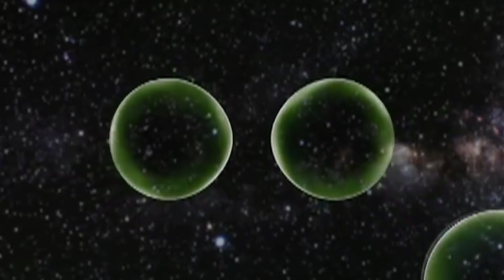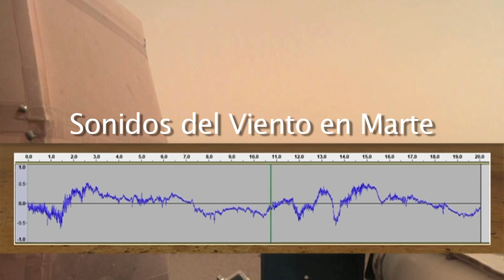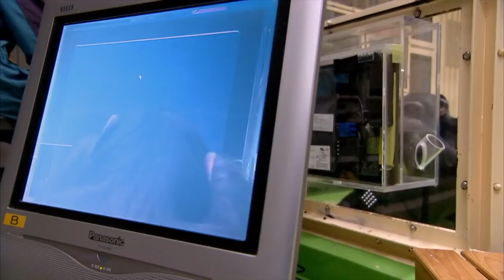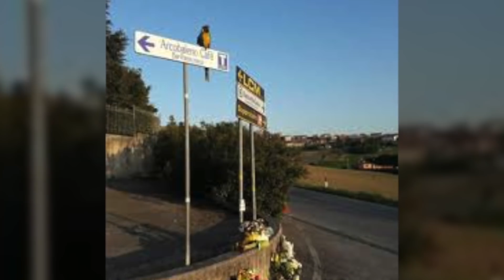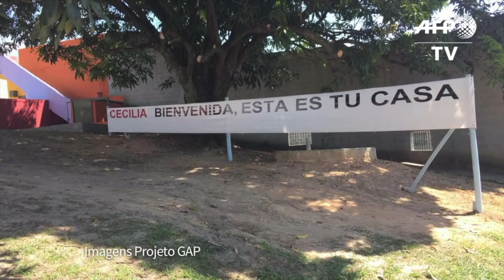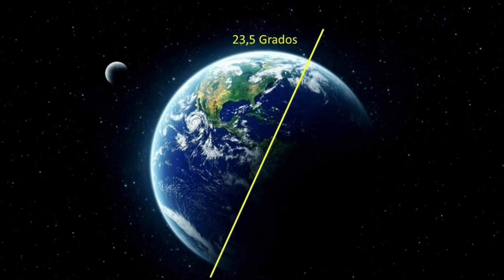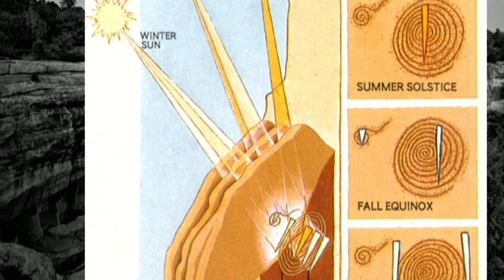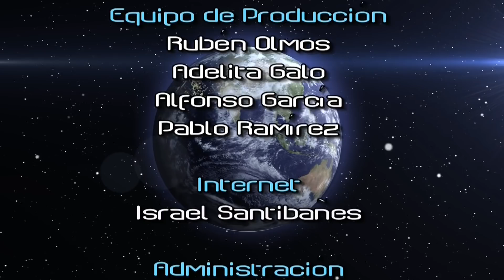Tercer Milenio 23 de Diciembre: Marcadores astronómicos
Jaime Maussan presenta "Tercer Milenio" con la información más relevante que no es mostrada en otros medios de comunicación por considerarlas poco importantes pero que sin embargo son las que verdaderamente marcaran el futuro de los seres humanos desde la visita de seres Extraterrestres hasta el cambió climático. Programa que habla sobre el fenómeno ovni, pero también trata otros temas, como ecología, exploración espacial, educación y temas de sociedad.

Domingo a las 18:00 hrs , tiempo del centro de México.